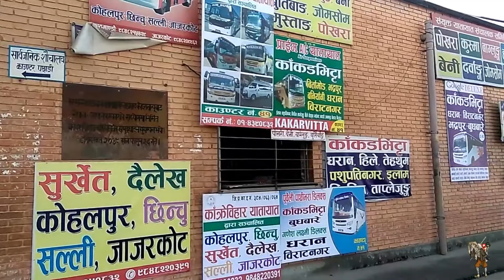Wonderful Experience Pokhara Kathmandu /नेपाल जाने से पहले/Nepal tourist place/Nepal cheap tour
Kathmandu (/ˌkætmænˈduː/;Nepali: काठमाडौँ, Nepali pronunciation: [ˈkaʈʰmaɳɖu]) is the capital and largest city of Nepal, with a population of around 1 million. Also known as the city of temples, the city stands at an elevation of approximately 1,400 metres (4,600 feet) above sea level in the bowl-shaped Kathmandu valley in central Nepal. The valley was historically called the "Nepal Mandala" and has been the home of the Newar people, a cosmopolitan urban civilization in the Himalayan foothills. The city was the royal capital of the Kingdom of Nepal and hosts palaces, mansions and gardens of the Nepalese aristocracy. It has been home to the headquarters of the South Asian Association for Regional Cooperation (SAARC) since 1985. Today, it is the seat of government of the Nepalese republic, established in 2008, and is part of the Bagmati Province.
Kathmandu is and has been for many years the centre of Nepal's history, art, culture, and economy. It has a multi-ethnic population within a Hindu and Buddhist majority. Religious and cultural festivities form a major part of the lives of people residing in Kathmandu. Tourism is an important part of the economy in the city. In 2013, Kathmandu was ranked third among the top ten upcoming travel destinations in the world by TripAdvisor, and ranked first in Asia. The city is considered the gateway to the Nepalese Himalayas and is home to several world heritage sites: the Durbar Square, Swayambhunath, Boudhanath and Pashupatinath. Kathmandu valley is growing at 4 percentange per year according to the World Bank in 2010, making it one of the fastest-growing metropolitan areas in South Asia, and the first region in Nepal to face the unprecedented challenges of rapid urbanization and modernization at a metropolitan scale.
Historic areas of Kathmandu were severely damaged by a 7.8 magnitude earthquake in April 2015. Some of the buildings have been restored while some remain in the process of reconstruction.
Pokhara is a city on Phewa Lake, in central Nepal. It’s known as a gateway to the Annapurna Circuit, a popular trail in the Himalayas. Tal Barahi Temple, a 2-story pagoda, sits on an island in the lake. On the eastern shore, the Lakeside district has yoga centers and restaurants. In the city’s south, the International Mountain Museum has exhibits on the history of mountaineering and the people of the Himalayas.
By radiocarbon dating and investigating the alluvial deposits of Pokhara Valley, researchers have found that there were at least three large medieval earthquakes in 1000, 1255, and 1344 AD. Up to 9 cubic kilometres of conglomerates, massive mud and silt show indications of one or several megafloods that emanated from the Sabche Cirque in the Annapurna range.

Pokhara lies on an important old trading route between China and India. In the 17th century, it was part of the Kingdom of Kaski which was one of the Chaubisi Rajya (24 Kingdoms of Nepal, चौबिसे राज्य) ruled by a branch of the Shah Dynasty. Many of the hills around Pokhara still have medieval ruins from this time. In 1786 Prithvi Narayan Shah added Pokhara into his kingdom. It had by then become an important trading place on the routes from Kathmandu to Jumla and from India to Tibet.

The first settlement of the valley is theorized to have taken place when the first King of Kaski, Kulamandan Shah Khad (also called Bichitra Khan and Jagati Khan), made Batulechaur in the northern side of the valley his winter capital during the mid 14th century. The people settled here included Parajuli Brahmins, who were asked to look after the Bindhyabasini temple and were given some land in that locality as Birta. Dhobi Gauda was the first market center developed in Pokhara valley before the last King of Kaski brought sixteen families of Newars from Kathmandu (Bhaktapur) to develop the present-day market (i.e., old market) in the 1770s. Prior to that people were settled in the peripheral hills.

Kolkata to Roxaul by train
Roxaul to Biganj by Auto
Birganj to Kathmandu by Shear Taxi